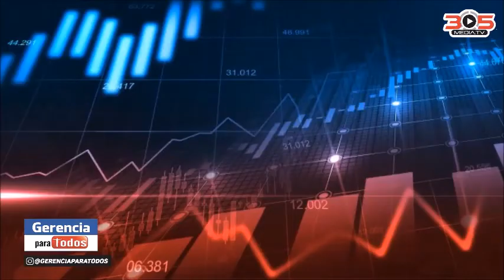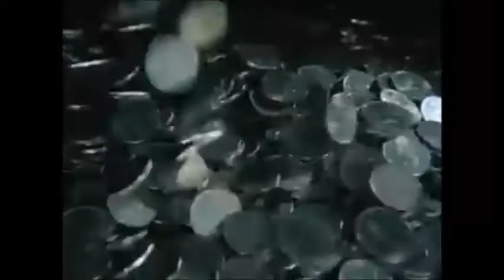SANTA LOMBARDI GERENCIA PARA TODOS MANAGEMENT FOR EVERYONE PROFESSOR RAFAEL NIEVES CONSULTANT